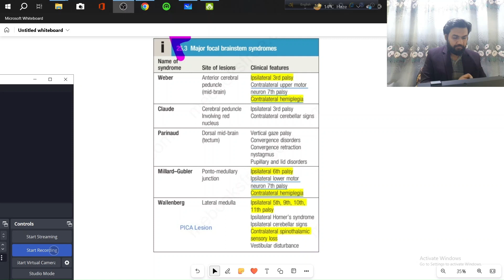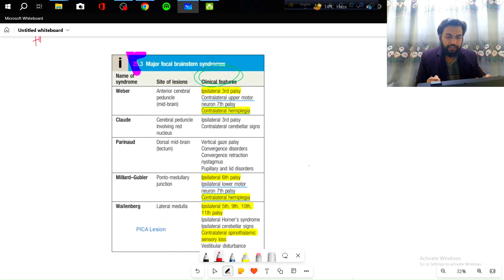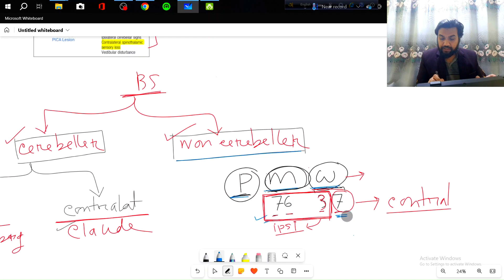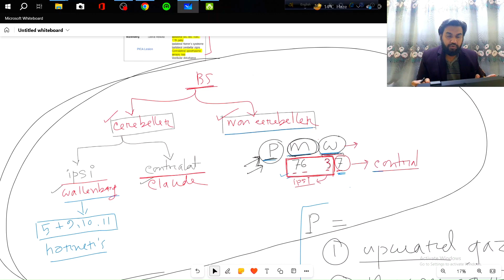Hands On Davidson | Brainstem Syndrome | Made Incredibly Easy